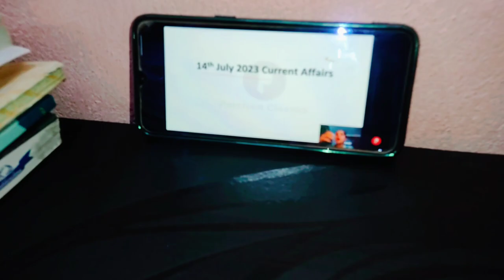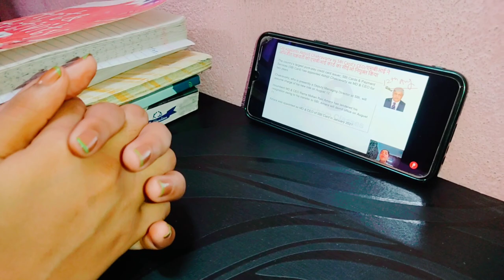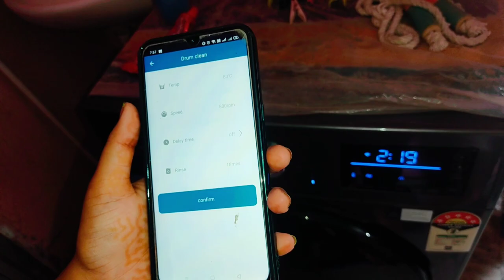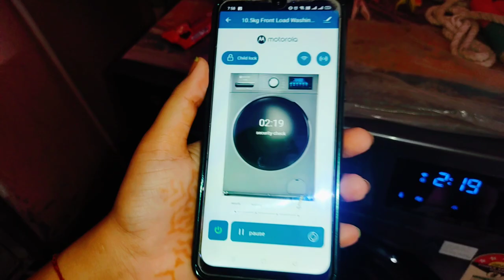14 July 2023 ll Fish curry eating ll Washing machine drum cleaning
14 July 2023 ll Fish curry eating ll Washing machine drum cleaning

hit likes and support me 🙂

lots of❤️❤️